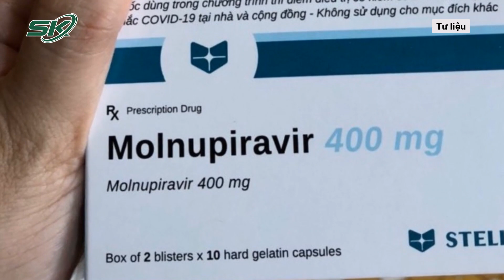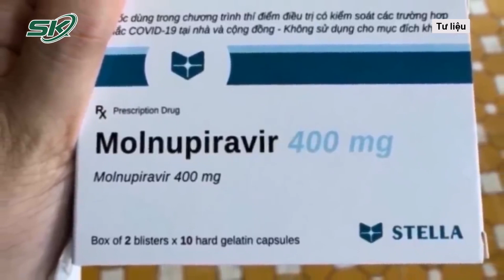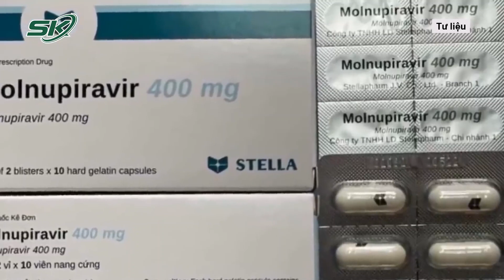Sở Y Tế TPHCM Chỉ Đạo Khẩn Đối Tượng Được Phép Sử Dụng Thuốc Molnupiravir | SKĐS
SKĐS | Để đảm bảo an toàn trong việc sử dụng và phân phối thuốc điều trị COVID-19 Molnupiravir, Sở Y tế TPHCM đã có chỉ đạo khẩn về việc sử dụng, lưu hành loại thuốc này có kiểm soát.

Mời quý vị và các bạn xem thêm: Bí Ẩn Hành Trình Mất Tích Của Nữ Sinh Nghệ An: Giỏi Võ, Xinh Đẹp Nhưng Muốn Bỏ Nhà Đi Bụi